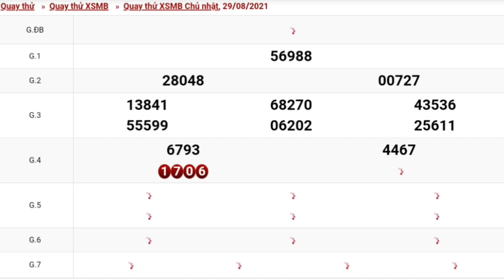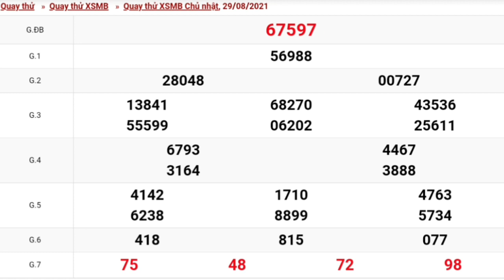XSMB•Quay Thử Dự Đoán kết Quả Xổ Số Miền Bắc chủ nhật Ngày 29/08/2021